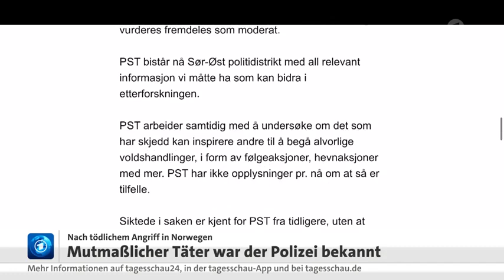Ermittler in Norwegen gehen nach tödlicher Attacke von Terroranschlag aus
SCHWERPUNKT: Nach tödlicher Attacke in Norwegen gehen Ermittler von Terroranschlag aus, den 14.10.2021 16:44